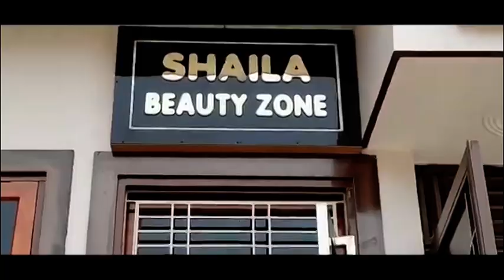हरदोई # छुट्टा पशुओं से ग्रामीणों को मिलेगी निजात